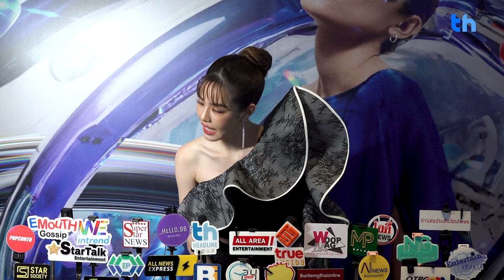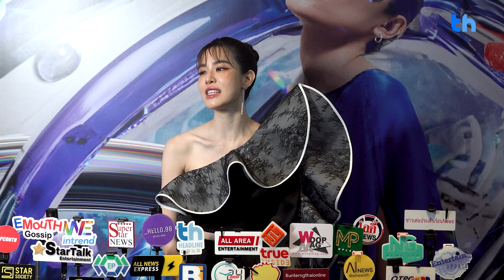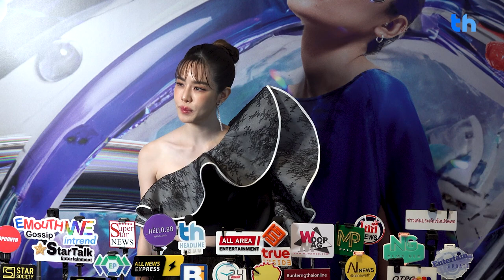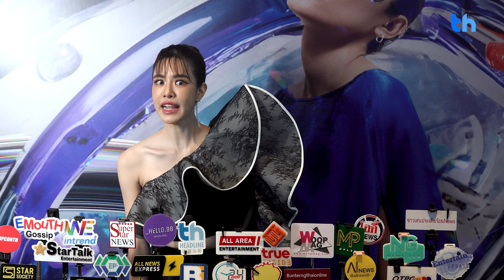เกรซ กาญจน์เกล้า เตรียมอัพเดตผลงานเพลงใหม่เร็วๆนี้ พร้อมเผยอยากทำงานและมีผลงานให้แฟนๆ ได้ติดตาม